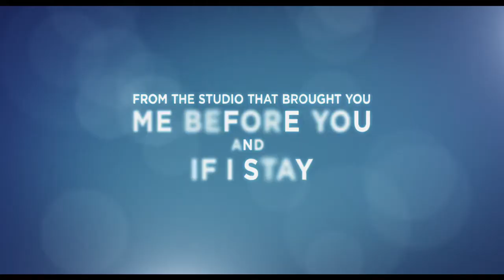Everything Everything - trailer. In cinemas 18th August, 2017.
From Warner Bros. Pictures and Metro-Goldwyn-Mayer Pictures comes the romantic drama “Everything, Everything,” directed by Stella Meghie and based on the bestselling book of the same name by Nicola Yoon.

What if you couldn’t touch anything in the outside world? Never breathe in the fresh air, feel the sun warm your face…or kiss the boy next door? “Everything, Everything” tells the unlikely love story of Maddy, a smart, curious and imaginative 18-year-old who, due to an illness, cannot leave the protection of the hermetically sealed environment within her house, and Olly, the boy next door who won’t let that stop them.

Maddy is desperate to experience the much more stimulating outside world, and the promise of her first romance. Gazing through windows and talking only through texts, she and Olly form a deep bond that leads them to risk everything to be together…even if it means losing everything.

“Everything, Everything” stars Amandla Stenberg (“The Hunger Games”) as Maddy and Nick Robinson (“Jurassic World”) as Olly. The film also stars Ana de la Reguera (“Sun Belt Express”) and Anika Noni Rose (“Dreamgirls”).

Check out the film’s official page at Warner Bros. UK